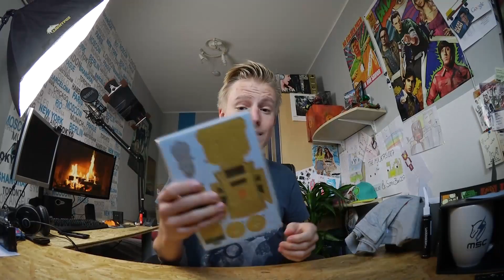Future Edition - Zeitreisen seit 1985 Lootraider Box Unboxing November 2014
► Ihr wollt uns was senden? Wir freuen uns!:
TheMiners007
Postfach 161116
18024 Rostock
►► Unser Equipment

Audio-Equipment

► Mikrofon (RodeNT1-A)

► Mikrofonarm (Nico)
► Mikrofonarm (Marcel)

PC-Equipment

► Grafikkarte (Marcel)
► Grafikkarte (Nico)

► Prozessor (Nico)
► Prozessor (Marcel)
►► Unsere zweit Kanäle

►► Quellen [Musik|Intro|uvm.]:
TheMiners007 ist inaktiv! Unsere neuen Kanäle sind TutorialCenter & SonicBox007 TheMiners007 ist inaktiv! Unsere neuen Kanäle sind TutorialCenter & SonicBox007